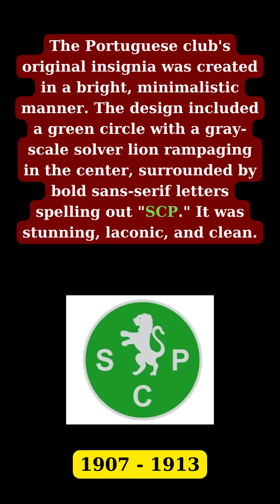Sporting LOGO, Symbol, Meaning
Sporting  LOGO
Playlist Logo